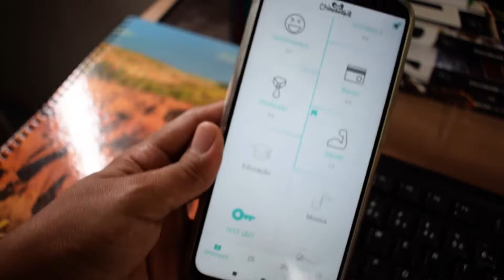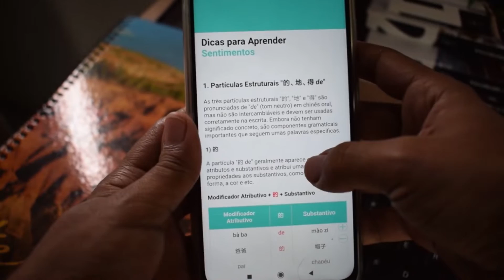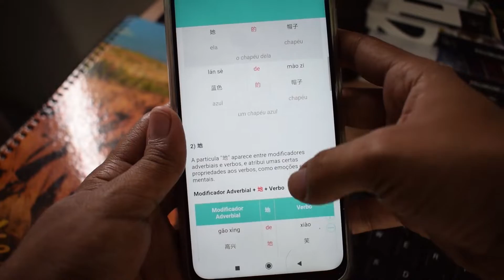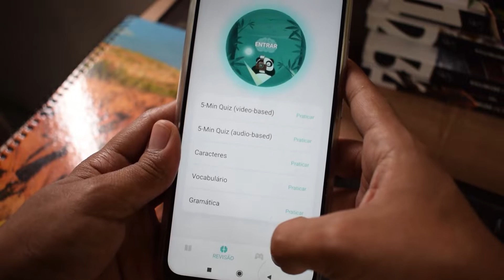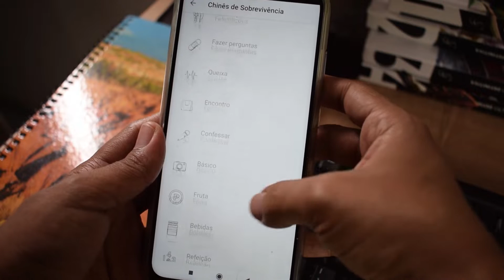MELHOR aplicativo para aprender CHINÊS | JORNADA POLIGLOTA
O melhor aplicativo para aprender chinês, na minha opinião, é o Chinese Skill. Um aplicativo totalmente gratuito e completo, com atividades que vão desde o alfabeto chinês, prática de ideogramas, pronúncia, escuta de vídeos e áudios, jogos e aulas para o HSK.

MENTORIA DE ESTUDOS AUTODIDATAS

Quer traçar suas metas, organizar seu cronograma de estudos e criar autoavaliações? Eu tenho um serviço de mentoria personalizada para você!

Para saber mais informaçãoes da mentoria personalizada de estudos autodidatas, acesse meu

SOBRE O JORNADA POLIGLOTA

O Canal JornadaPoliglota surgiu em novembro de 2019 com a intenção de ser um local de compartilhamento de dicas sobre como aprender idiomas e se tornar um poliglota. Os assuntos variam de dicas de estudo, organização, onde encontrar materiais e informações úteis para quem também está nesta jornada.

SOBRE NATÁLIA SENA

Natália Sena, 27 anos, graduada em Psicologia, pós graduada em Gestão de Pessoas, soteropolitana, apaixonada por idiomas. Aprendeu inglês estudando sozinha e atualmente estuda alemão e espanhol através da internet.